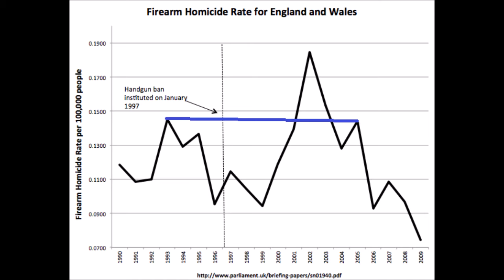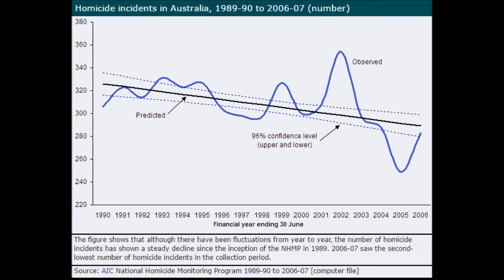A Beaver's Perspective - Gun Control, Does it Help?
Originally posted on Beware of Darkness' Channel, I take a quick look at gun control and ask if it really helps.